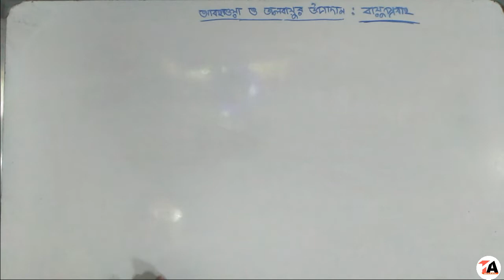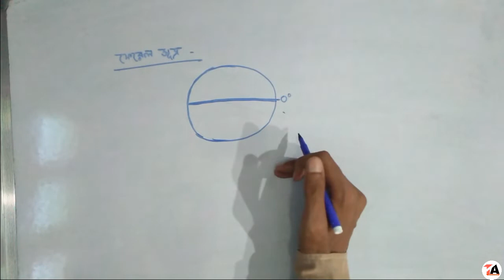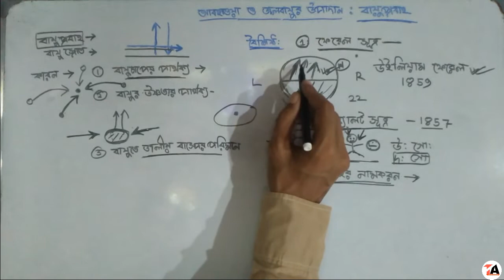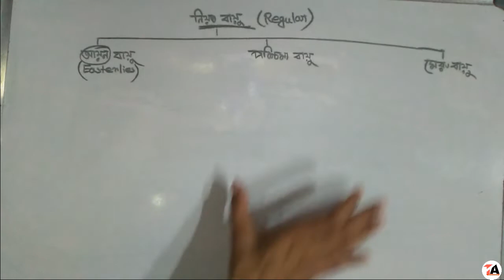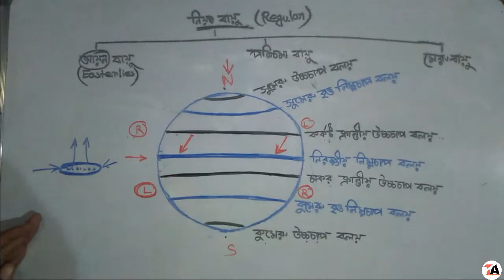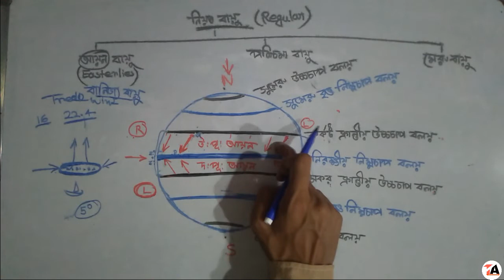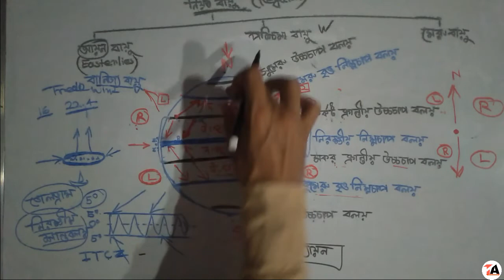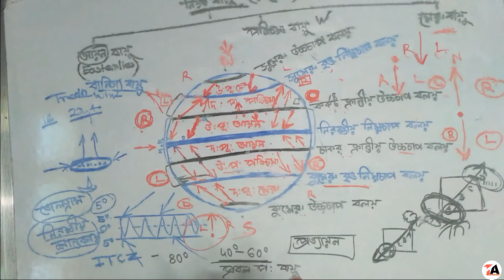প্রাকৃতিক ভূগোল আবহাওয়া এবং জলবায়ুর উপাদান (দ্বিতীয় পর্ব) বায়ু প্রবাহ : নিয়ত বায়ু